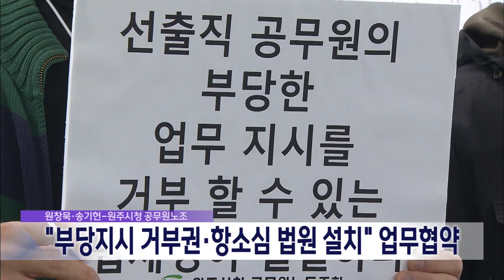2024. 3. 11 [원주MBC] "부당지시 거부권·항소심법원 설치" 업무협약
원주시 갑, 을에 출마한
더불어민주당 후보들과 원주시청 공무원노조가
공무원 권익보호와 원주권 항소심법원
설치를 위한 협약을 체결했습니다.

원창묵 후보와 송기헌 의원,
원주시청 노조는 '선출직 공무원의 부당지시
거부권 법제화'와 '원주에 항소심법원 설치',
'친환경 선거공보물 제작' 등 5가지
정책에 협력하기로 했습니다.

특히 춘천, 강릉에는  원주시 갑, 을에 출마한

특히 춘천, 강릉에는 있지만
원주에는 없는 항소심법원 설치에
초당적으로 힘을 합칠 계획입니다.

지난주 국민의힘 원주 후보들도
'선출직 공무원의 부당한 업무지시나 강요
금지'를 비롯한 공직실천 협약을 맺었습니다. 있지만

금지'를 비롯한 공직실천 협약을 맺었습니다.